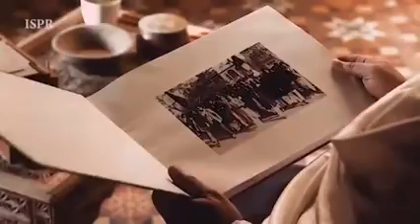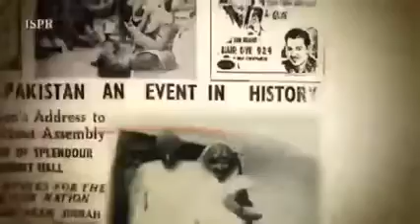YouTube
ISPR Release New Song on Quaid Day , 25 December . Tribute to Father of the nation